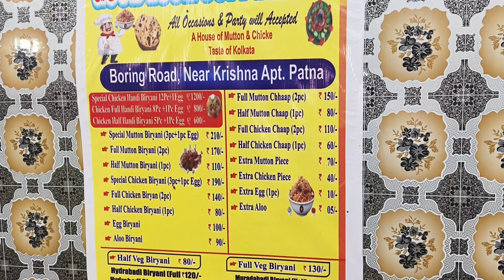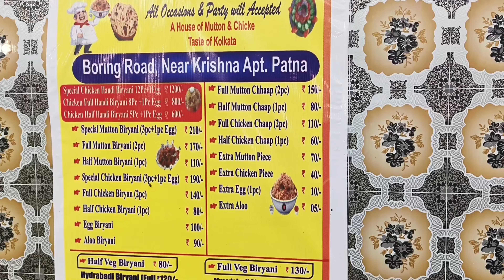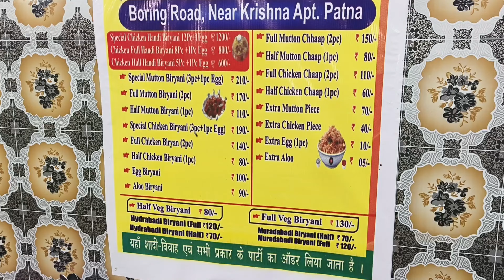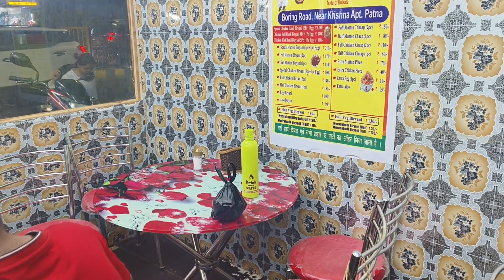पटना के AN कॉलेज के पास बिरयानी खाने के लिए लगती है भीड़ | Chicken,Mutton Briyani And Chicken Chaap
chicken briyani
mutton briyani
chicken chaap
chicken briyani ka video
mutton briyani ka video
chicken chaap ka vlog
best briyani in patna
patna ka best briyani
an college ka best briyani